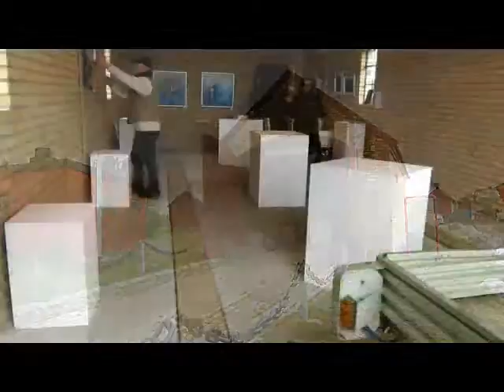Art rally to Lifbåtsskjulet by AleZK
In high speed from the workshop in Eslöv a rainy day to the gallery Lifbåtsskjulet in Skanör. The exihibition is the 22 and 23 of May, 2010.

Konst i hög hastighet från Eslöv till Skanör. Glaskonst på galleri Lifbåtsskjulet. sista helegen i maj